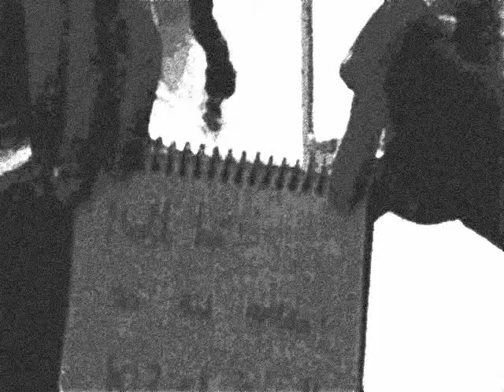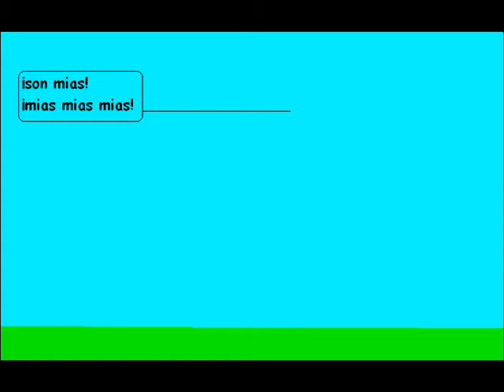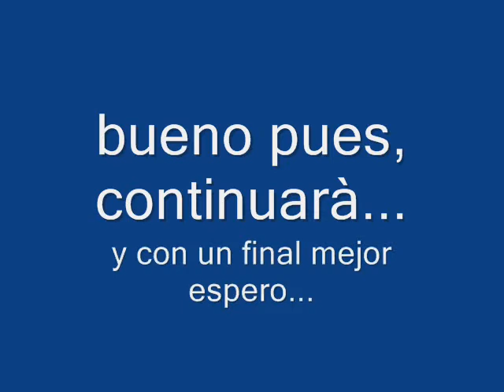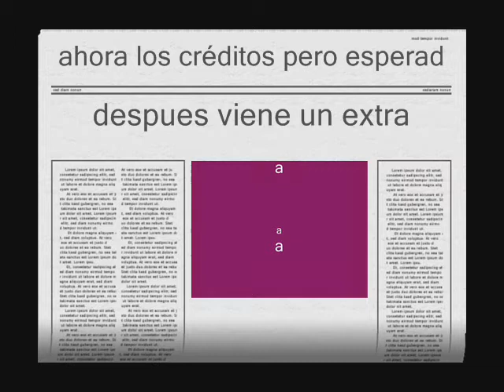popomon capitulo 6: el ataque de weegee (parodia pokemon con weegee incluido)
el capitulo 6 de popomon
en este capitulo ataca el famoso weegee, y puede que sea el maemaemae kemón que busca ashatuko, pero con la mierda de final que tiene no se sabe...